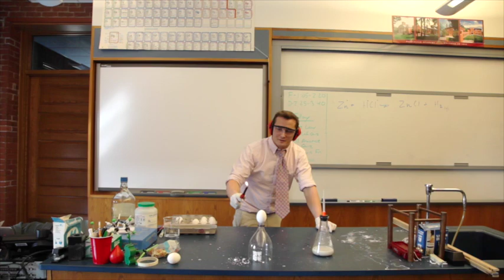Worcester Academy Chemistry Class Egg-splosion!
Worcester Academy Chemistry Teacher Gordie Lockbaum '08 brings us his latest classroom demonstration – the power of a lab-top hydrogen generator. The results are "egg-splosive," not to mention educational and fun!